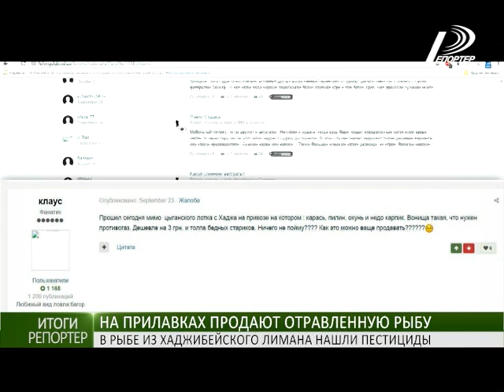Осторожно: рыба из Хаджибейского лимана опасна для жизни